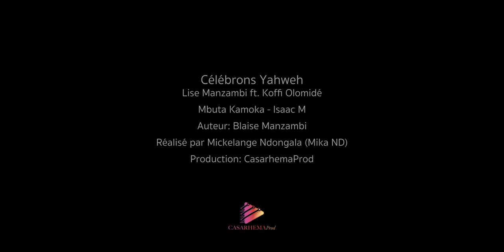Célébrons Yahweh - Lise Manzambi ft Koffi Olomidé, Mbuta Kamoka, Isaac M [CLIP OFFICIEL]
Producteur exécutif : CasarhemaProd
Make-up artist : Lb_beauty
Réalisateur : Mickelange Ndongala (Mika ND)

Instagram.com/casarhemaprod

Refrain
Célébrons yahweh, célébrons yahweh
Le Dieu de miracle

Isaac M
Je viens le célébrer, oui pour moi il s'est donné
Mon Jésus s'est levé, mes ennemis sont dispersés
Il m'a donné la victoire sur tout ce monde, Sur toute la terre, à Lui seul j'appartiens Ooh, hum, il a tant fait pour nous,

ooh oouh célébrons Jésus ooh célébrons le Roi

Refrain
Le Dieu de victoire

Mbuta Kamoka
Saki otelemi nkolo, nani akovandisa yo eeeh Nase ya ekulusu na ye kami buaka
Bolamu na yo ewumela seko
Yahweh o ndima ga lolenge nazali
Salela nga ngolu na yo eeeh

Lise Manzambi
Louons l'Éternel, que tous ceux qui respirent Célèbre Son Saint nom, il est le Roi de gloire Il est le tout puissant, le Seigneur des seigneurs
Huumm yeees hummmm

Koffi Olomidé

Rien ne réussit en dehors de la volonté de Dieu
Tout ce que j'ai, tout ce que je suis c'est Dieu

Je suis un fruit un légume, dans la pépinière de Dieu
Nga muana mama  Amie na ye ehh ko yembela yo Yesu
J'ai pas peur dans le noir, je n'ai pas peur de mes ennemis
Car je sais que Jésus m'a pris par la main Gloire à toi mon créateur Alléluia Jésus Toi qui fais rebattre mon cœur
Chaque matin depuis l'aurore
Gloire à toi mon créateur Alléluia Jésus Toi qui fais rebattre mon cœur
Depuis l'aurore
Grand Mopao petit frére ya Jesus Prophete Blaise Manzambi aleli

Lise manzambi, la grande Diva